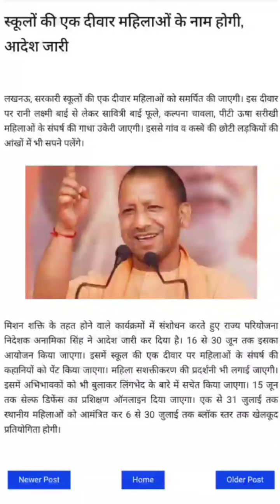विद्यालयों की एक दीवार होगी महिलाओं के नाम || महिला सशक्तिकरण की लगेगी प्रदर्शनी